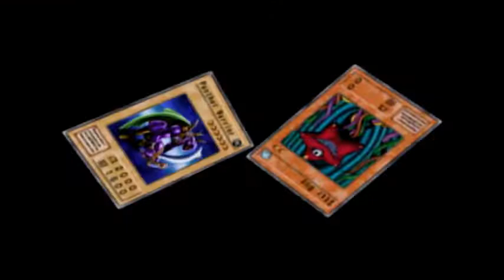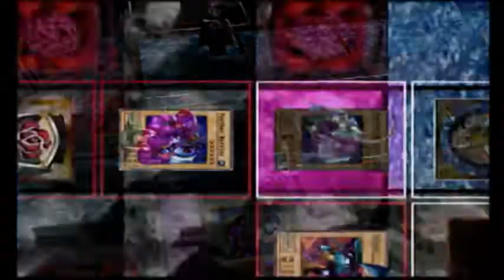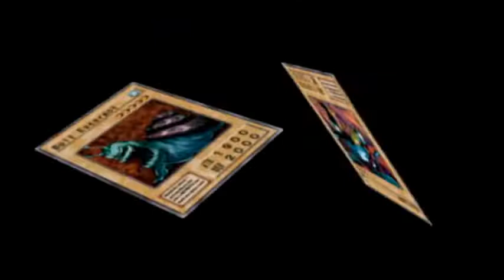Water Yugioh Duelist Of The Roses 18+ #12